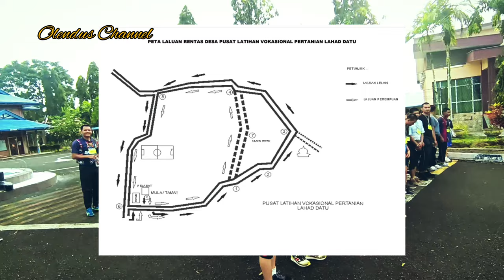MERENTAS DESA 8KM AVTC BATCH 39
Program orentasi AVTC 39 di lanjut aktiviti merentas desa seperti tahun-tahun sebelum pendemik.  Peserta sampai penamat tempat pertama hingga 10 adalah peserta pilihan untuk mewakili wakil sukan olaraga peringkat negeri.